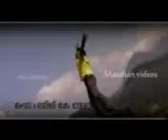Video from My Phone